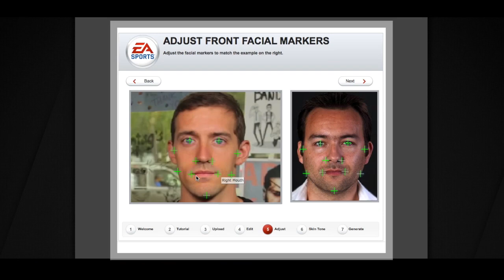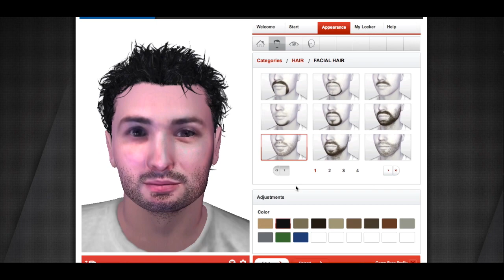James Willems vs Joel Rubin! Inside Gaming UFC Fight pt.2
First was Kovic vs Bruce, then of course Cunt vs Tunt...and now...Joel brings his hips into the cage to fight the Power Ranger himself...James Willems.